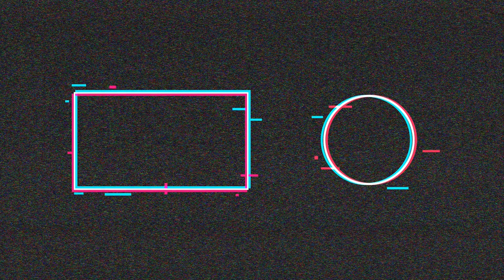PB Sturgeon Caught from the River By Vlogger John With Southern Alberta's Best Angler Dino Lazardis!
This is my Personal Best Sturgeon measuring 57" plus and it was heavy. I was able to do some sturgeon fishing with Dino and it was meant to happen on a thunderstorm day.
South Saskatchewan River or SSR is very famous for its abundance of Prehistoric monsters called Sturgeon. It is the best feeling a man can have when hooking on to something that big and feisty. As an angler, I always enjoyed chasing for them. If you haven't yet hooked on to one of them, you should!! The rigs and baits used for sturgeon can be found in my other videos. You can shore fish them and having a good rod, reel and a minimum 40lb line should be used to reduce the stress on the fish.
 Can you fish for sturgeon at night?
Answer: You fish for sturgeon at night generally in the same way you do during the day, using the same gear and setup. ... You can fish shallower holes at night because they come up into the shallower pockets. But as far as techniques and everything else, those are the same at night as during the day.
Can you fish for sturgeon in Saskatchewan?
In the North Saskatchewan River, Lake Sturgeon are a catch and release species for sport fishing. There are many locations in Edmonton along the river that anglers report catching sturgeon, including Dawson Park (a known sturgeon spawning location) and Rundle Park.
What is the best tide to fish for sturgeon?
Sturgeon will bite through the tide but there are a few times during the tide swing when the fish are more active.
Hello !